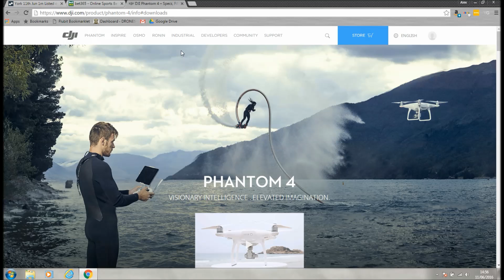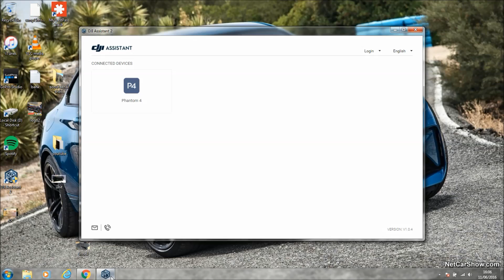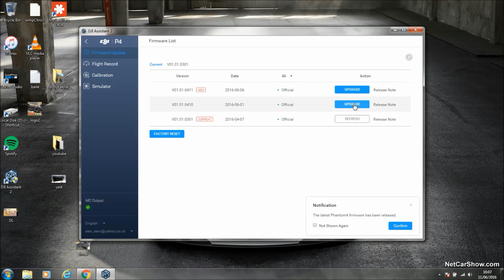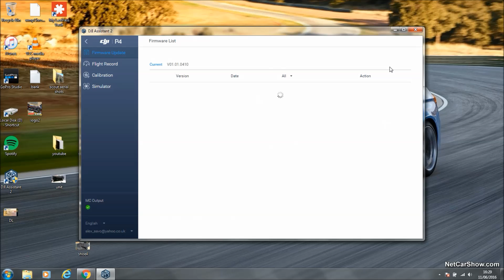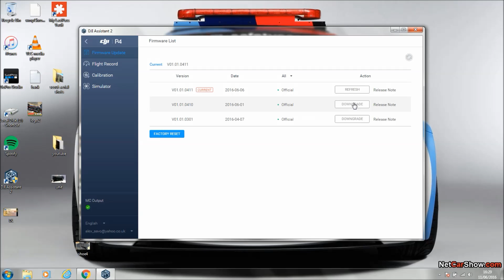DJI Phantom 4 Firmware Update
DJI Phantom 4 requires firmware updates to be done by connecting to your PC.

2) Download DJI Assistant software
3) Connect your P4 to your PC
4) Open DJI Assistant and check for firmware update.